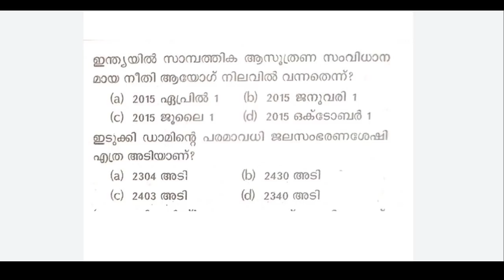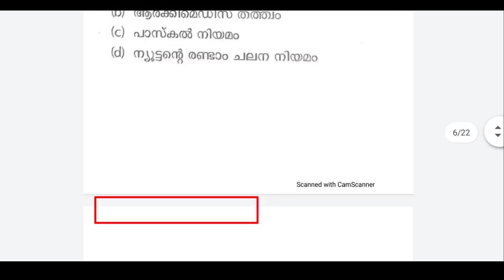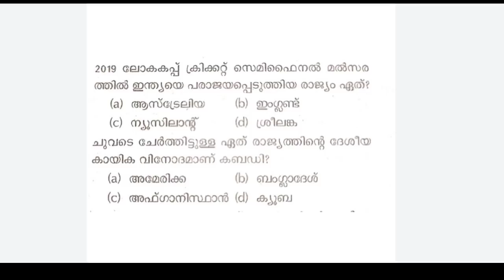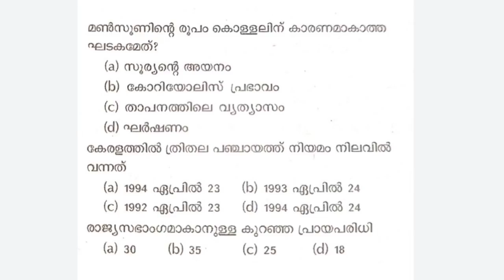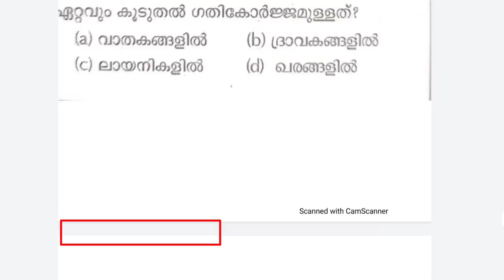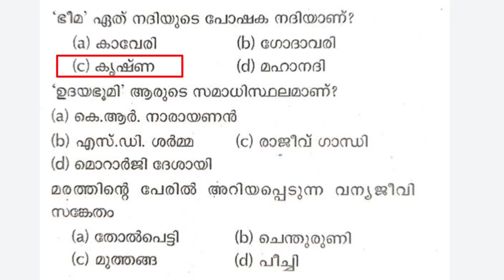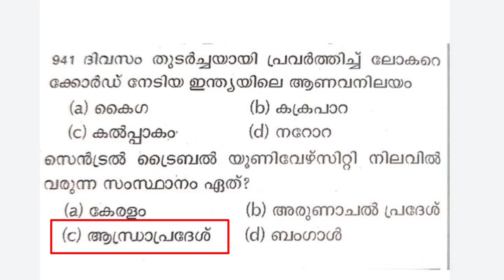PSC PRELIMINARY EXAM I SUNDAY MOCK TEST I 50 മാർക്കിന്റെ മുൻ വർഷ ചോദ്യങ്ങളുടെ പരീക്ഷ